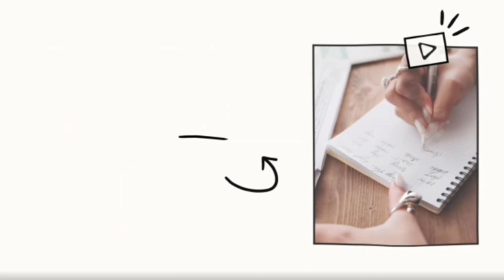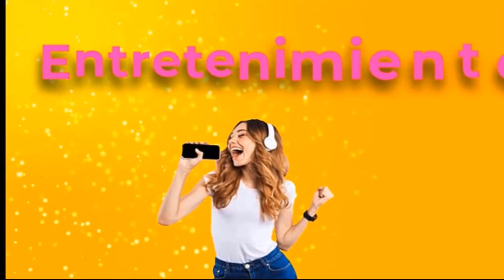Motivando Tu Dia